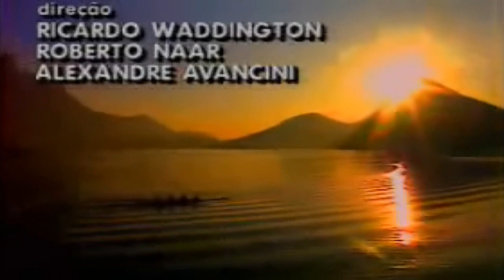História de Amor (Abertura)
Abertura da novela "História de Amor", escrita por Manoel Carlos e exibida pela Globo entre os anos de 1995 e 1996.